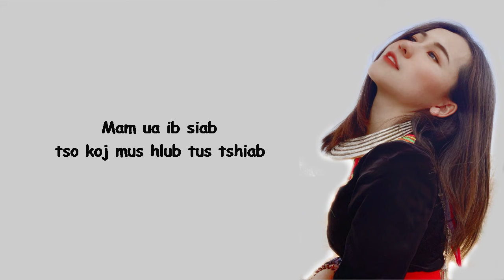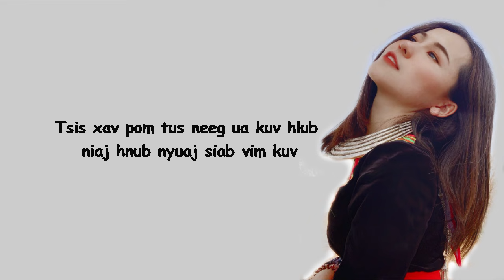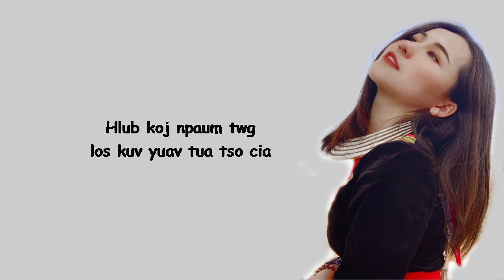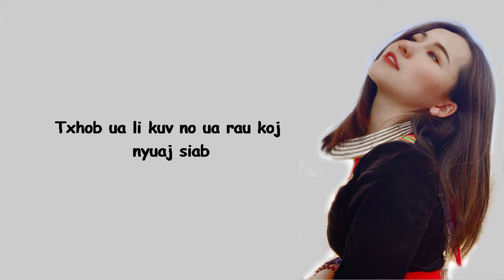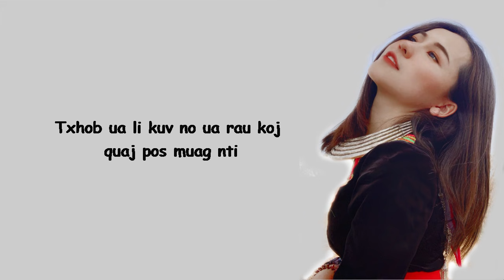Neeg Phem - Maiv Choj (cover)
Song: Neeg Phem
Singer: Maiv Choj
Original by Nikki Thao

Follow: Maiv Choj
Fb page: Maiv Choj - ไหมช่อ